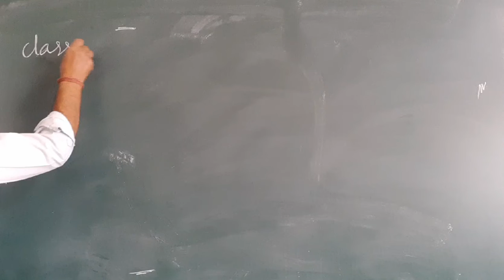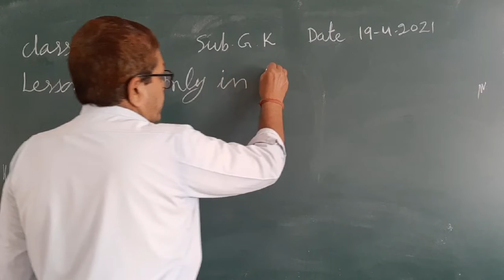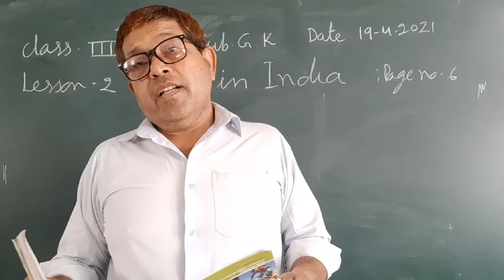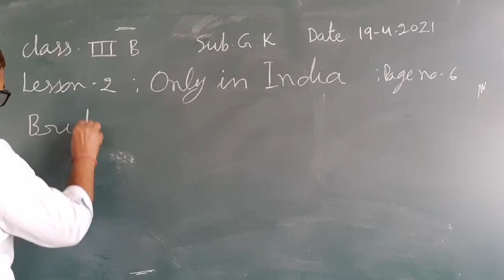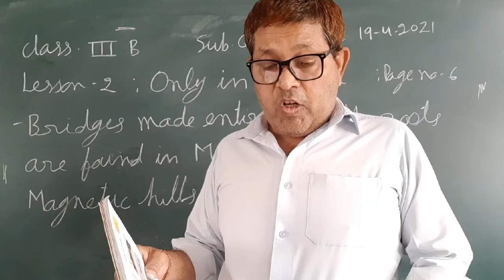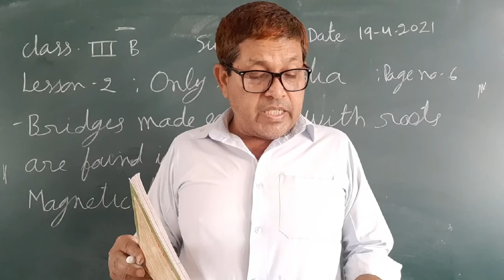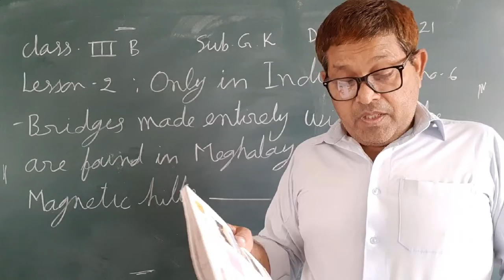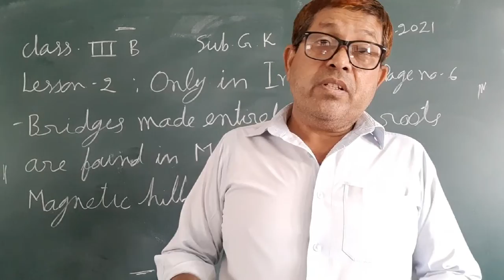III B,G.k.,Only in India